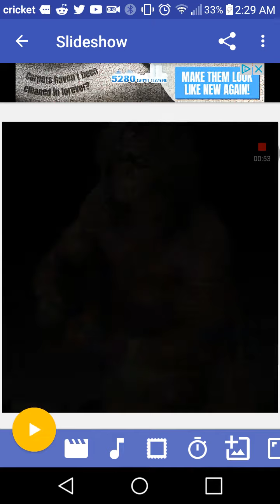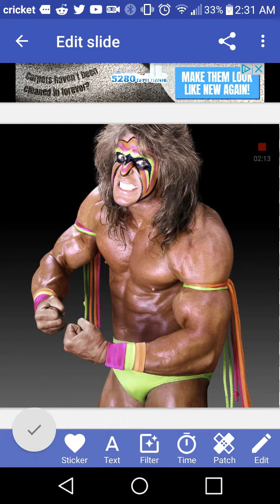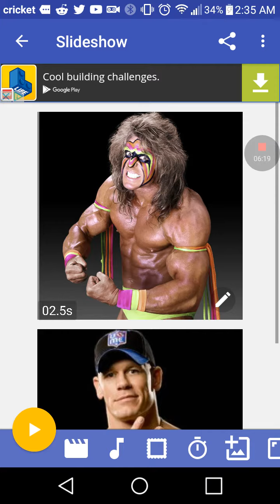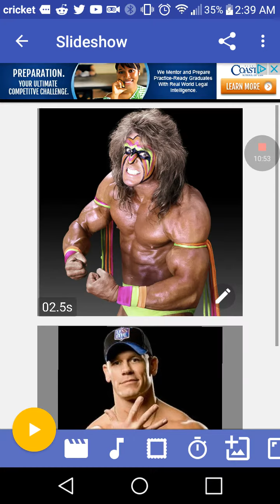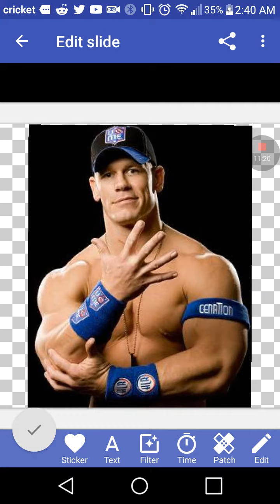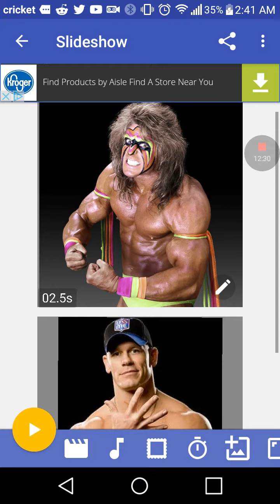John Cena vs The Ultimate Warrior